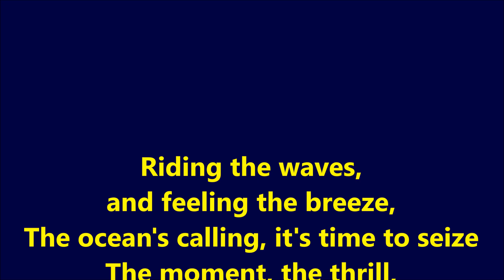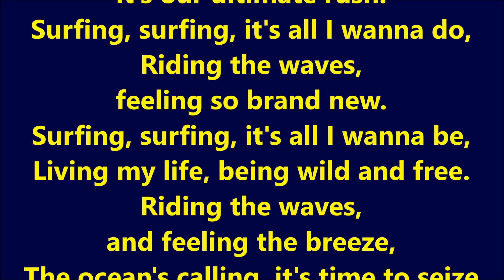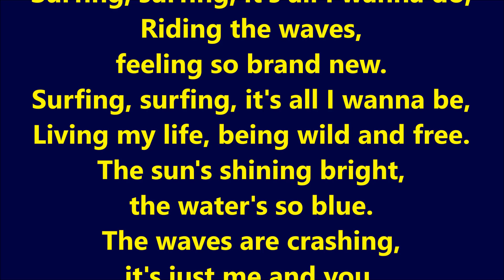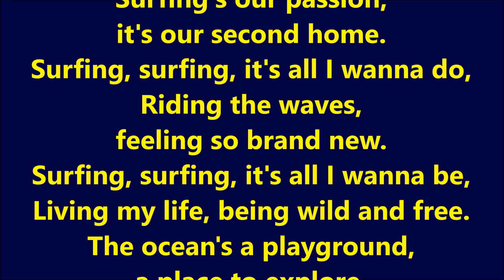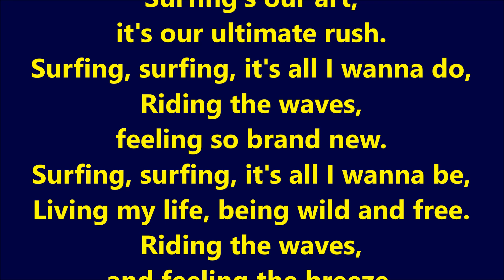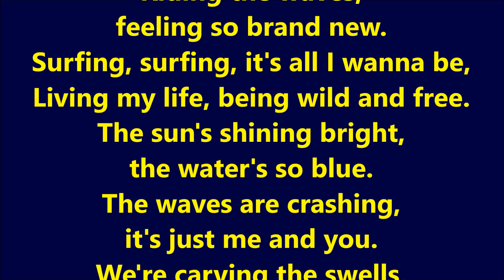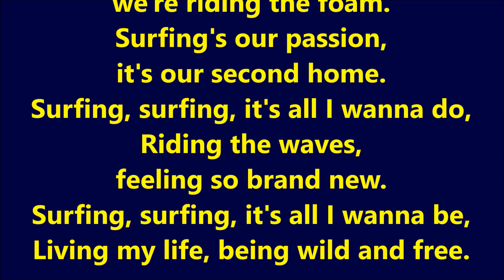Surfing Surfing karaoke vocals by Rodge Austin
Made with Music MakerJam -   Holiday Beats, Windows Movie Maker, special effects